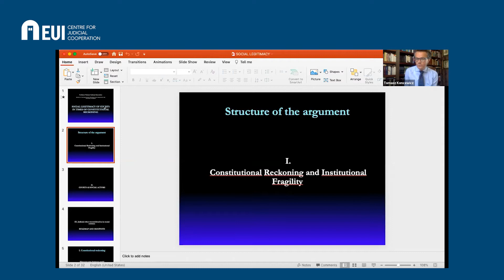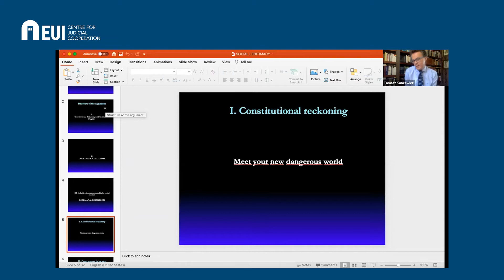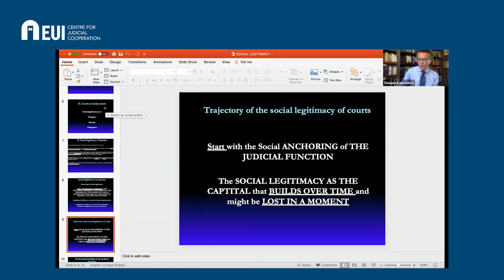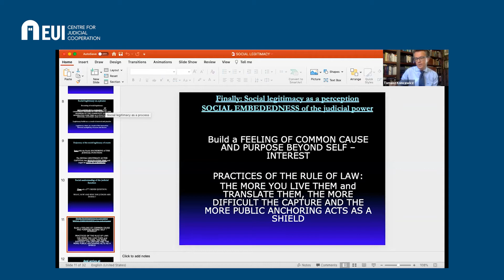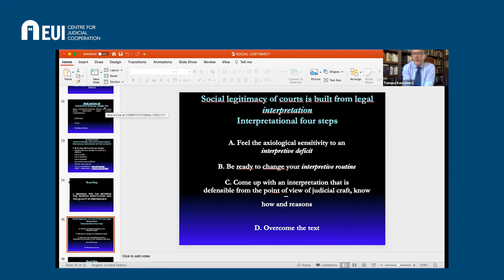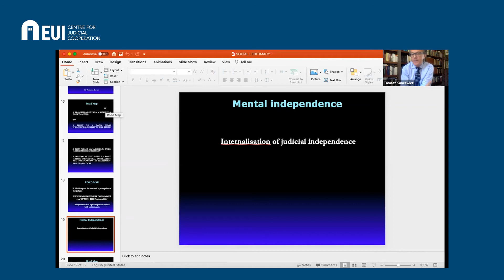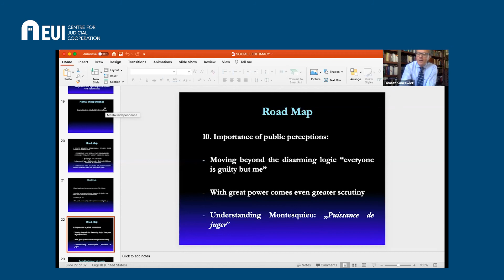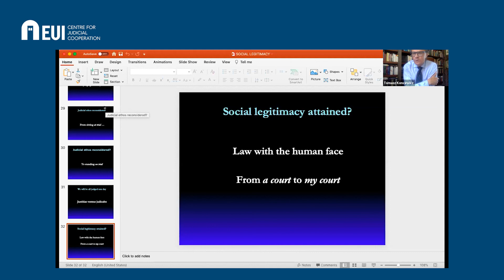Understanding Social Legitimacy of the Judicial Power - Tomasz Koncewicz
CJC Webinar 17 and 18 June: Accountability and Freedom of Expression of Magistrates and Attorneys in Europe

Understanding Social Legitimacy of the  Judicial Power in Times of Constitutional Reckoning

Tomasz Koncewicz, Professor of European and  Comparative Law | University  of Gdansk